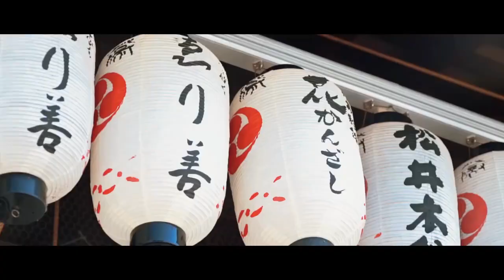Ctogo Bài dự thi đoạt giải đặc biệt